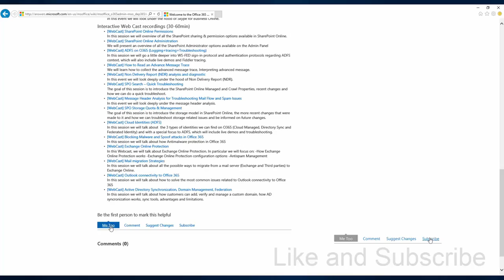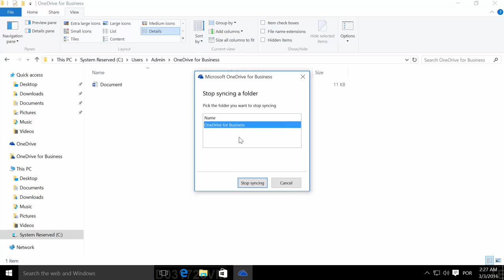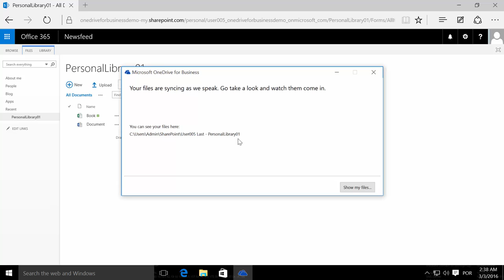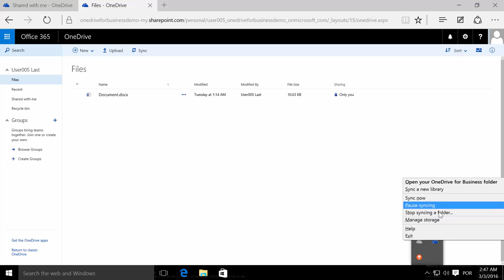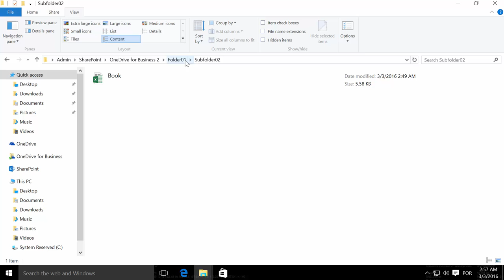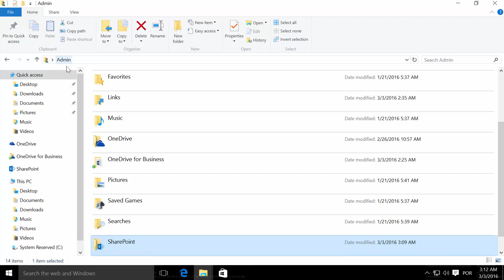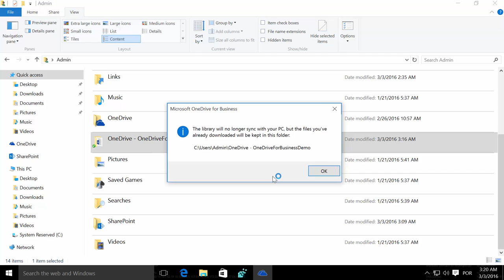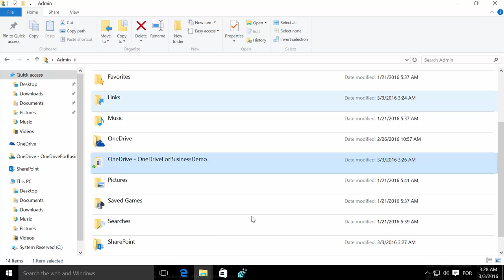How-To Video – OneDrive For Business Step by step (1/5)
In this video we will demonstrate how onedrive works and the different ways of synchronization available as well the main differences of versions.

This video have been delivered by: Teresa Cordeiro